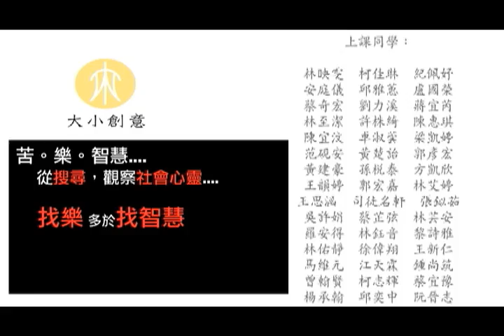（第十一堂）心的不可思議力量（下）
台北藝術大學關渡講座：思考者的自白與問答。主講：姚仁祿教授。
上課時間：2011/05/16
如何「接觸厭惡」，「遠離喜愛」？是許多同學心中的疑問，
而超越了愛惡，又如何能在藝術創作中獲得靈感？
本段課程收錄了姚仁祿老師與同學們精采的問答。